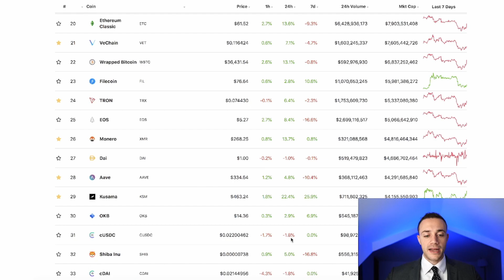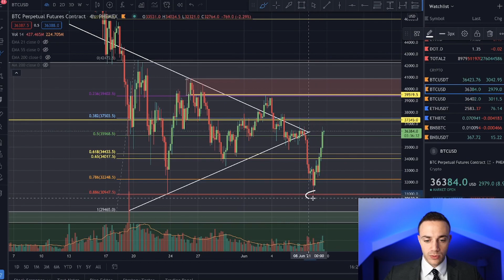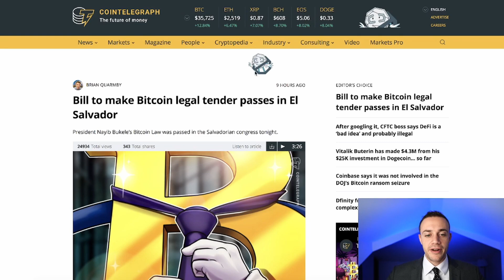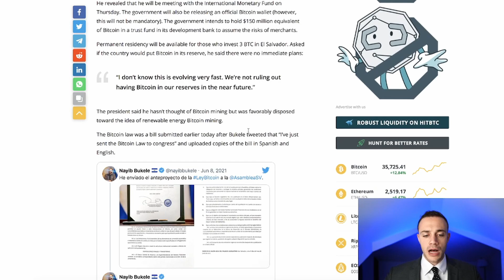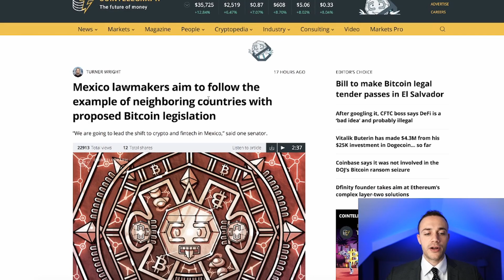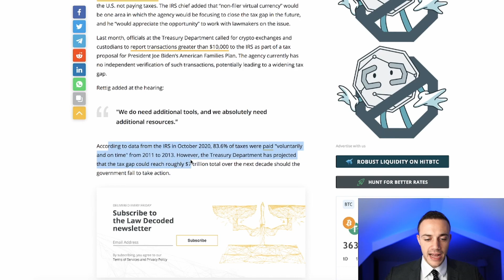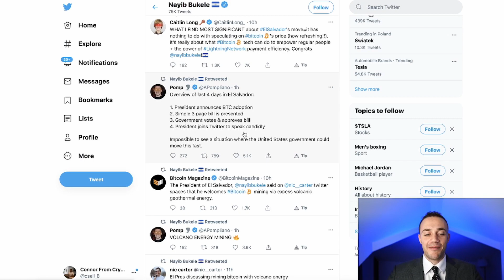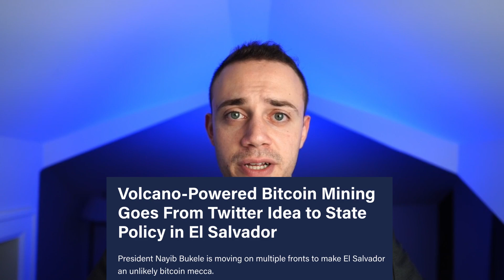El Salvador Accepting Bitcoin As Legal Tender! SHOCKING BITCOIN NEWS!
El Salvador has recently announced they will BE ACCEPTING BITCOIN AS LEGAL TENDER! This is HUGE NEWS for Bitcoin as many other nations around the world are anticipated to follow this trend to also accept bitcoin as legal money! Cryptocurrency mass adoption is taking shape in real time! This is just the beginning and it is putting pressure on Western Nations to loosen their harsh views on Bitcoin & Crypto innovation!

El Salvador and other South American Nations will lead the way and bring massive prosperity to their countries by allowing decentralized and free market money as legal tender! Countries that wait to adopt crypto will be left behind. Regardless of what happens you are in the right place at the right time with Crypto Empire to capitalize on these announcements and make MASSIVE GAINS!

Timestamps:
0:00​ Intro
0:48 Marketcap Oveview
1:55 Bitcoin Technical Analysis
4:50 El Salvador Makes Bitcoin Legal Tender!
7:00 Other Nations To Adopt BTC!
8:03 The US's Stance On Crypto
10:11 Wikipedia Uodates El Salvador To Reflect Bitcoin News!
11:56 Closing Summary